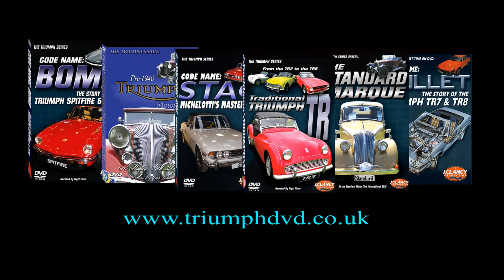Kas Kastner California Air Preview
Kas Kastner stars in the story of the Triumph US Competition Department.  California Air is available in both PAL and NTSC formats.